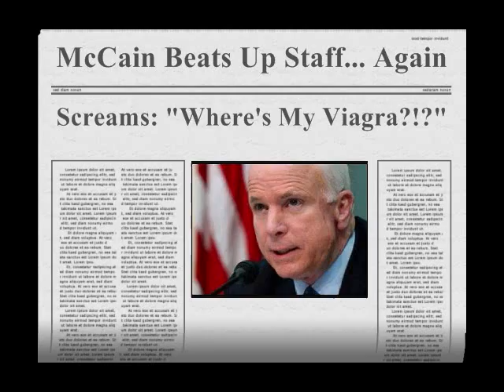A.P.T. Song (Now on iTunes): "Obama Milli Remix" A Millie Lil Wayne Parody Remix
or Text "voteobamastyle 1" to 69937